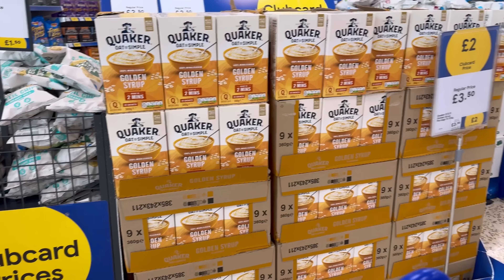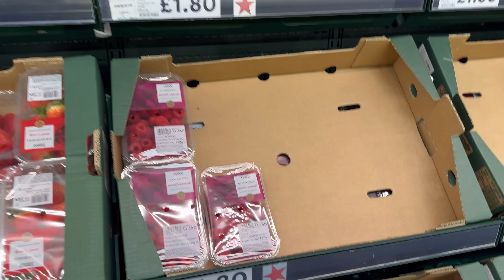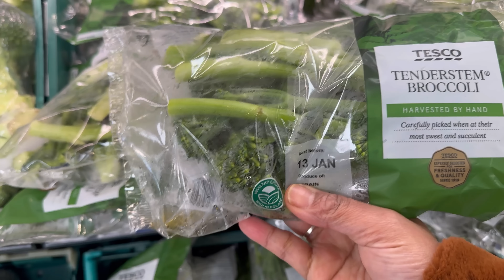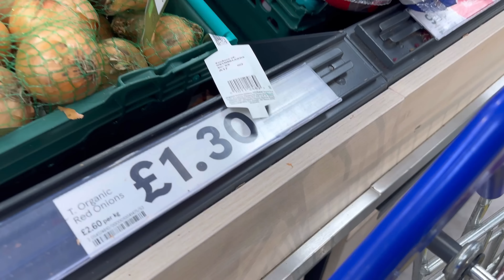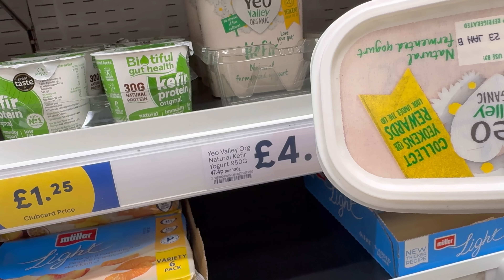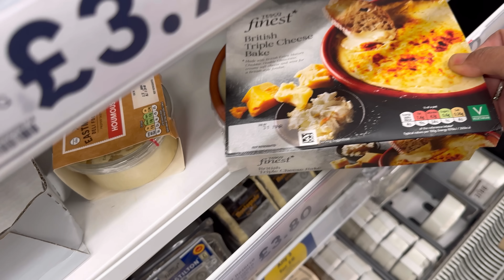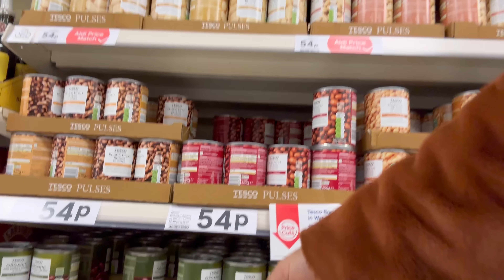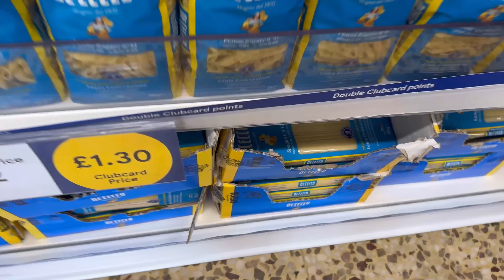WOW‼️SUPERMARKET INI LENGKAP BANGET BIKIN KALAP BELANJA NIH 🤩🛒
BELANJA mingguan
BELANJA bulanan
BELANJA di süpermarket Inggris Tesco
Grocery haul
Dian bara